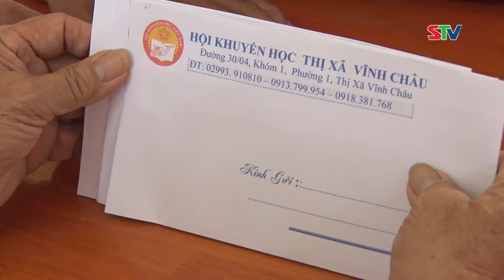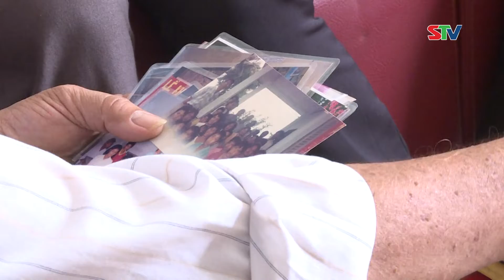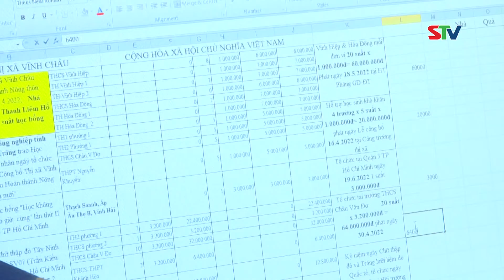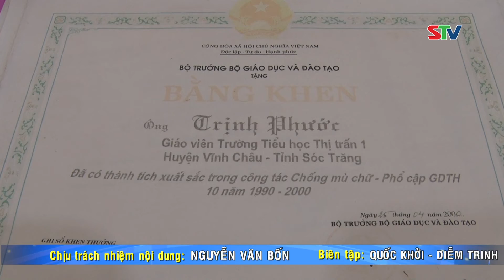STV - Thầy Trịnh Phước hết lòng vì sự nghiệp giáo dục thị xã Vĩnh Châu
STV - Sinh ra và lớn lên trong gia đình có truyền thống giáo dục ở xã Lạc Hòa, thị xã Vĩnh Châu, có hơn 40 năm tận tụy với nghề, ở cương vị nào, thầy Trịnh Phước cũng để lại những tình cảm tốt đẹp. Nổi bật nhất là công tác khuyến học, khuyến tài, xây dựng xã hội học tập. Gia đình và Dòng họ của Thầy là gương sáng hiếu học trên quê hương Vĩnh Châu.